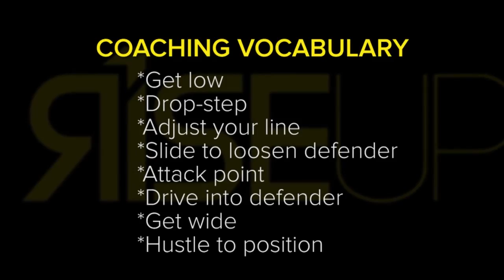RISE UP Trailer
- Including all seasons and much more!

LIKE if you are an ultimate player and want to learn more!

RISE UP Ultimate is excellence in Ultimate education. We empower players, captains, and coaches to improve. We create video-on-demand instructional resources made by world-class coaches. We facilitate clinics, workshops, and team trainings based on the needs of the community.